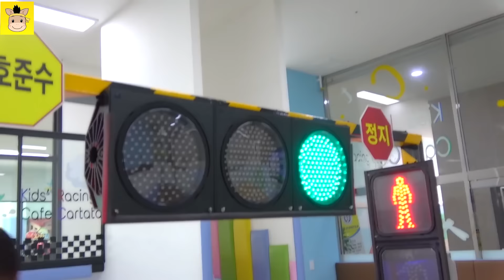Indoor Playground Fun for Kids and Finger Family Play Slide Car drive Colors Ball | MariAndKids Toys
indoor playground fun for kids and finger family play slide car drive colors ball with MariAndKidsToys.
We spent yesterday playing and having fun at Chatata indoor playground in Seoul, South Korea. There have a good indoor playground and lots of toys. Enjoy! the finger family & the wheels on the bus children's song.

The indoor play area has some great and funny stuff.
Indoor playground fun for kids and family with MariAndKids Toys.

Enjoy kid playing with toys channel.
Thanks for visiting our channel and enjoy our video.

[MariAndKids Toys] INFORMATION:
MariAndKids Toys channel that provides fun play time with toys, education for kids and children, exciting experience will be uploaded everyday.
"All about the fun things" MariAndKids Toys :)